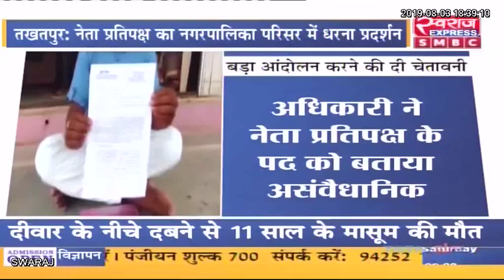भ्रष्टाचार का आरोप लगाकर धरने पर बैठे नेता प्रतिपक्ष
भ्रष्टाचार का आरोप लगाकर धरने पर बैठे नेता प्रतिपक्ष सीएमओ बोले- नपा में नेता प्रतिपक्ष जैसा पद ही नहीं